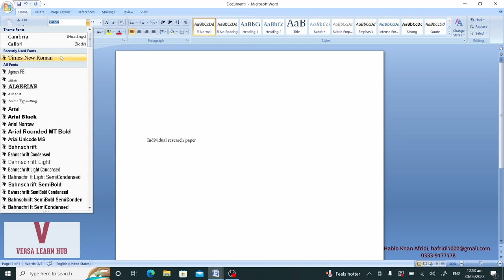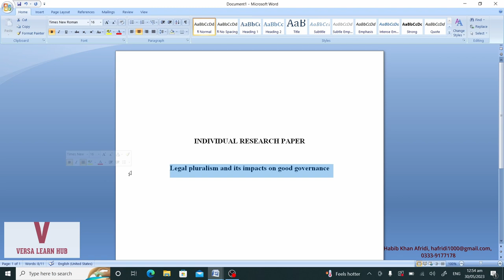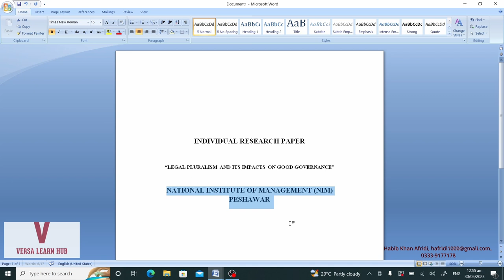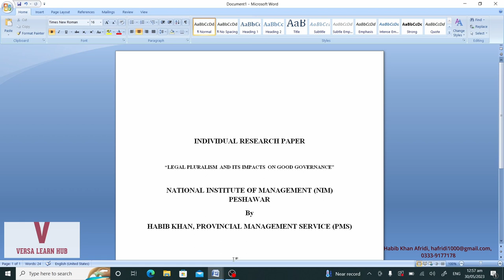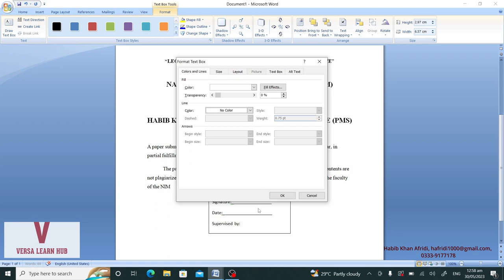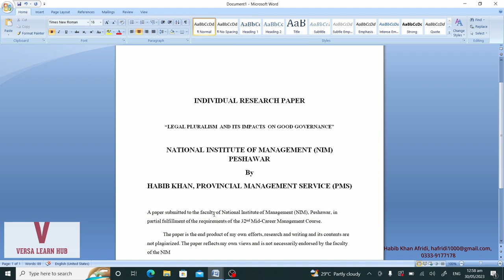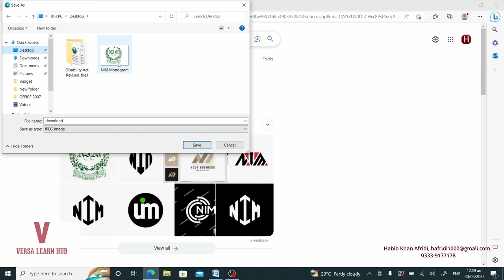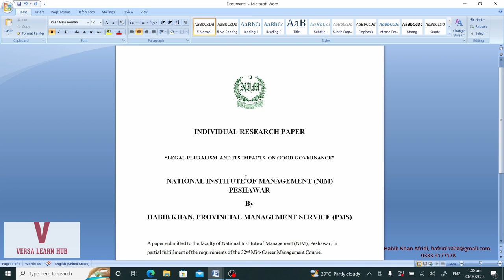Title Page Composition for Individual Research Paper (IRP)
The video teaches how to compose title page for individual research paper in Microsoft Word (Ms. Word).